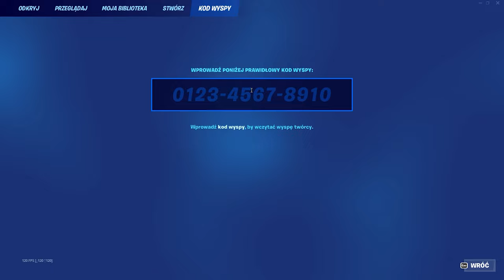700,000 XP GLITCH